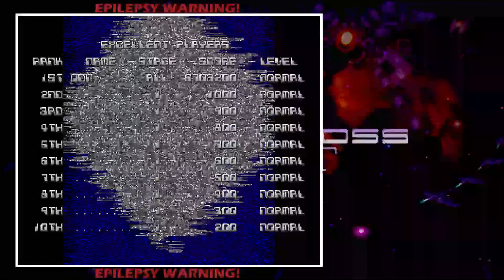Playing Dezaemon 2 Games by Raynex in preparation for Grand Cross Renovation (Part 3, Game 1)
Stream Date: 22nd October 2021

I had to split the games, because the first run of Grand Cross was corrupting the recording.

Games played:
Neo-Gaia - This Video